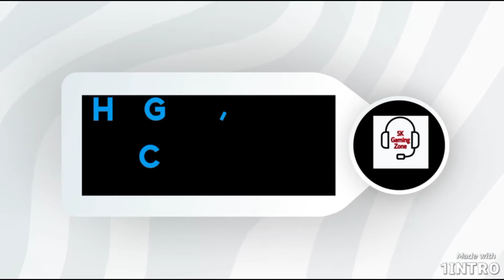CHEVROLET CORVETTE STINGRAY Z51